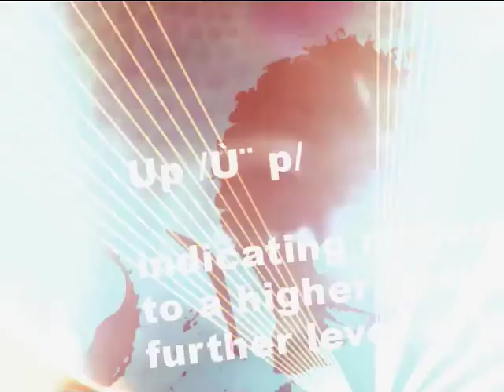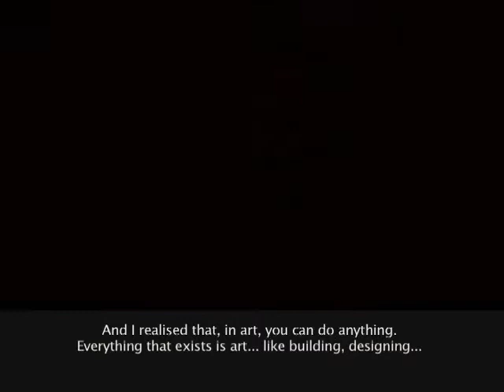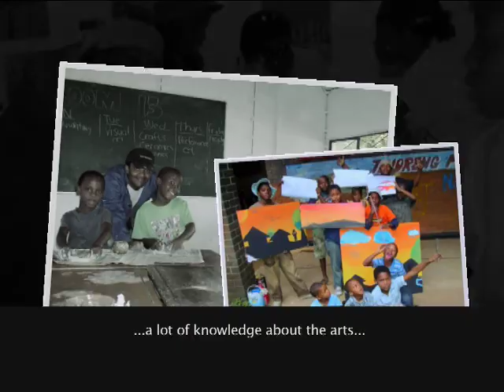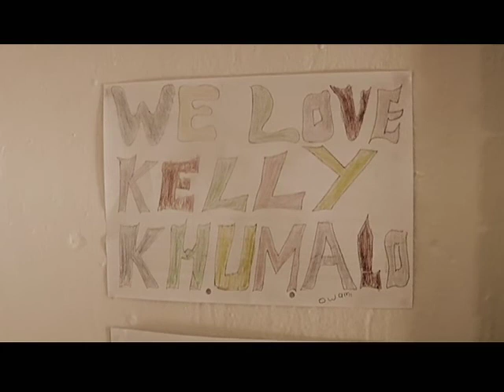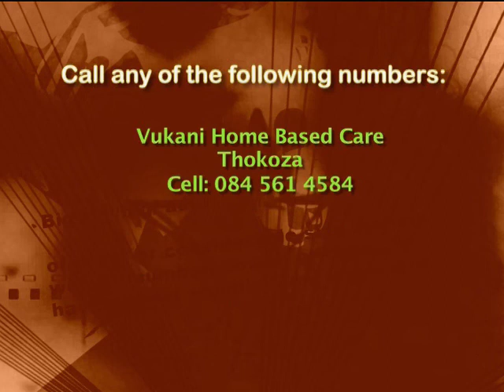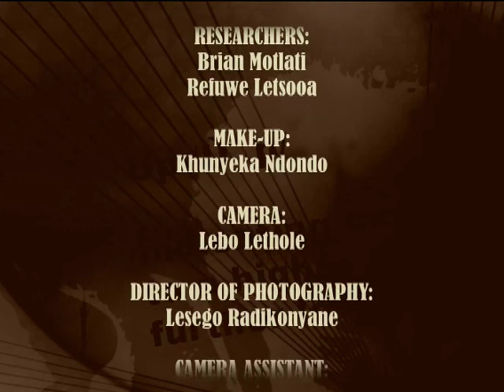Big Up 5 - Episode 31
This week on Big Up our hero is Banele, one of the instructors/art teachers at the Umbuyise Art School in Soweto. The organisation is a community based art school where children in the area are taught basic skills as an after school activity. The organisation is named after a hero from the June 1976 Soweto Uprising. The Umbuyise School of Arts follows the same legacy to strengthen and uplift the community by empowering the youth. The artist saying Big Up to our hero is Kelly Khumalo, so don't miss out on this inspirational story, and the premier of Kelly's music video.

BIG UP, your favourite morality, youth and lifestyle magazine show with a musical twist, takes viewers deep into the hearts of young South Africans who have dedicated their time and disposable income to serve their communities and share their spiritual enlightenment with others. Each episode features the making of a funky music video by a popular artist, reflecting the rich lives of these young, spiritually empowered South Africans who are making a difference in their communities. The host of the show is the popular actor, Tshepo 'Howza' Mosese.

Catch BIG UP Sundays at 17h30 with a repeat at 12 midday the next Sunday, only on SABC1 Mzansi Fo Sho!!!

Thembalethu Home Based Care
Thembalethu, Mpumalanga

Duduza Care Centre & Hospice
Washbank, Kwazulu-Natal

Ha Ma Mohau Children's Home
Orkney, North West

Diocese of Kroonstad HIV/AIDS Network
Kroonstad, Free State

Tshepong HIV/AIDS Organisation
Kimberley, Northern Cape